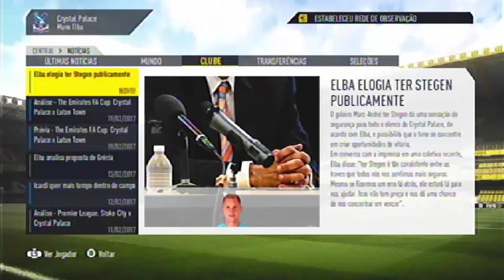DEFINIMOS UMA SELEÇÃO !! - FIFA 17 Modo Carreira #15 [XBOX 360]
TiagoSSilva633P